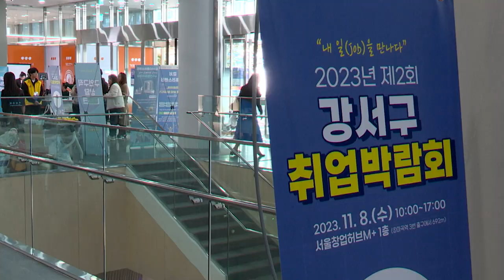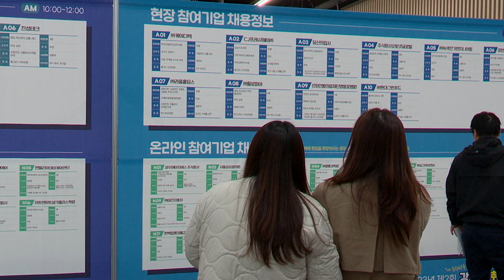2023년 제2회 강서구 취업박람회 개최. feat.클로바더빙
강서구는 취업난 속에서
지역 주민에게는 안정된 일자리를,
우수 기업에는 맞춤형 인력 채용의 기회를 제공하기 위해
지난 8일 취업박람회를 개최했습니다.

마곡동 서울창업허브엠플러스에서 열린 이번 박람회에는
다양한 직군의 취업 정보 제공과
165명의 현장 채용을 목표로
25개 기업 및 기관이 참여했습니다.

기업채용관에서는
현장 면접과 채용 상담이 진행됐으며,
취업지원관에서는
일자리 관련 기관 5곳이 참여해
사업 홍보와 취업 연계를 진행했습니다.

이 밖에도 인생 2막을 준비하는 중장년과 어르신,
경력 단절 여성을 위한 구직상담과 함께
이력서 사진 찍기, 취업 타로 등 체험행사도 운영됐습니다.

진교훈 강서구청장은 부스를 둘러보며
일자리 신청 방법, 취업 절차 등
채용 전반에 대해 세심하게 챙겼습니다.

강서구는 앞으로도
청년, 중장년, 어르신, 경단녀까지
적성에 맞는 일자리를 찾을 수 있도록
다양한 일자리 정책을 펼쳐나가겠다고 밝혔습니다.